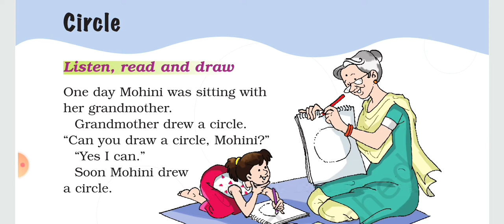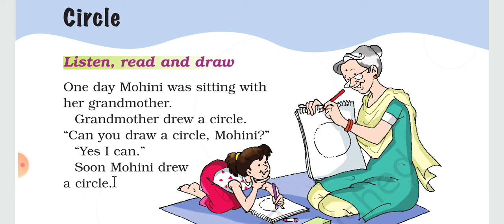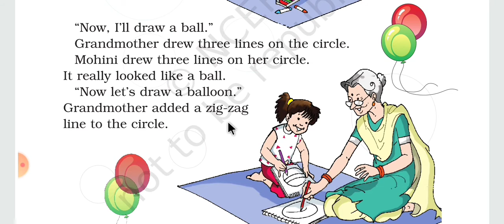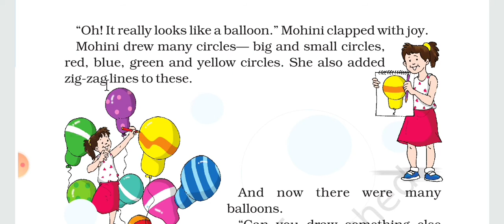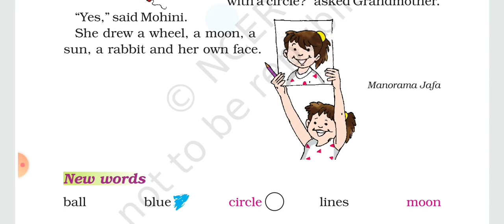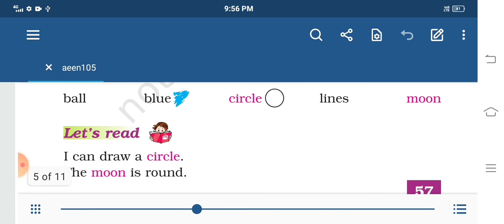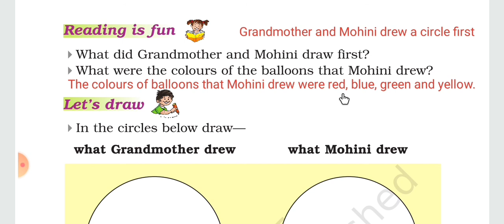Circle🔥Class-1 English ncert🔥Circle class-1 english ques ans🔥Circle in hindi sikshapur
Circle explain in hindi sikshapur,
Circle in hindi sikshapur,
Circle explanation in hindi by sikshapur,
circle explanation in hindi by avinash kumar sikshapur,
circle explain by avinash kumar sikshapur,
circle class-1 english ncert sikshapur,
circle and ques ans by sikshapur,
circle class-1 english ncert unit 5 sikshapur,
english practice sikshapur,
sikshapur,